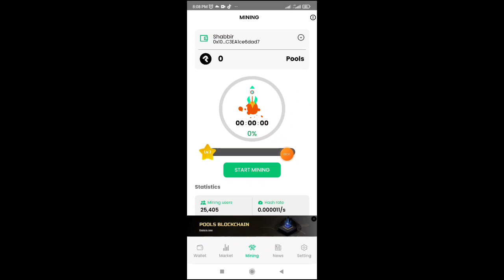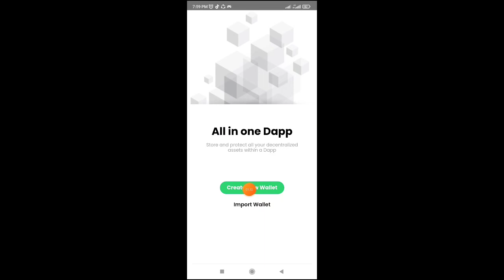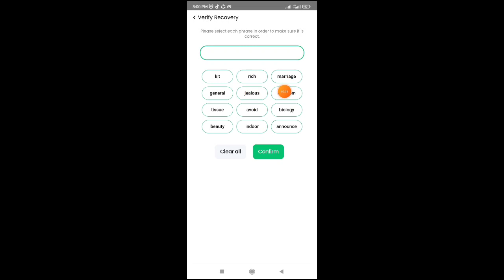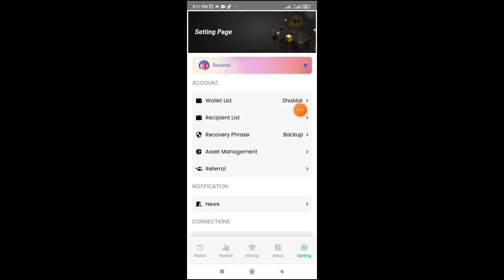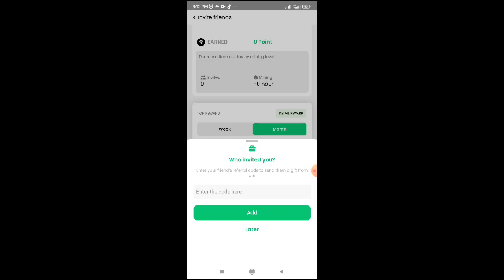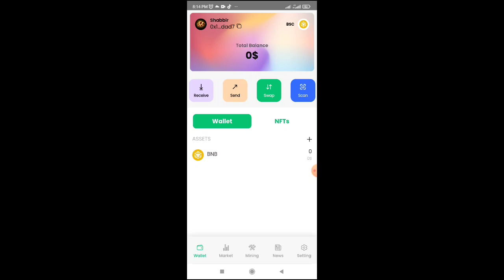Pools Wallet Offer | New Mining Project | Free Mining App 2023